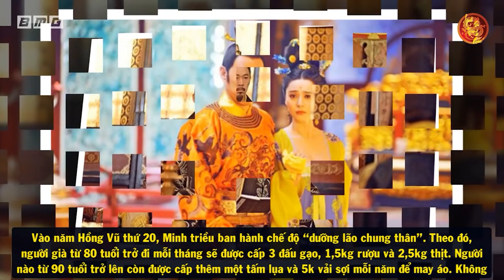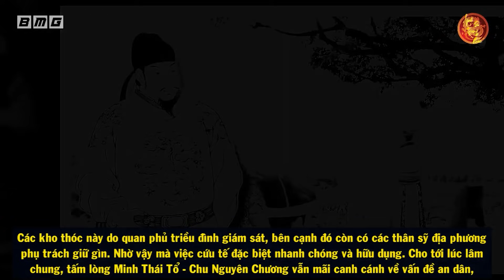Hóa Ra Đây Mới Là CUỘC THANH TRỪNG KINH HOÀNG NHẤT Trong Lịch Sử Trung Quốc - An Lộc Sơn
🔥Danh sách phát:
🔥 Cộng đồng:
- Nguồn tham khảo: wiki
- Biên tập nội dung & MC: Ngọc Ánh
- Dựng video: Quang Đức